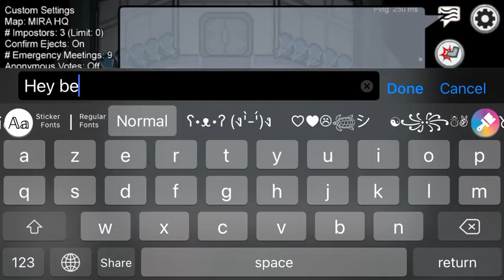Join me if ya want